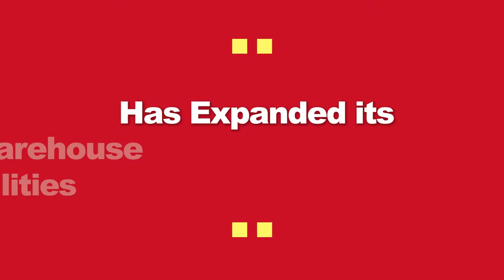Crowley Expands Warehousing Capacities in Panama